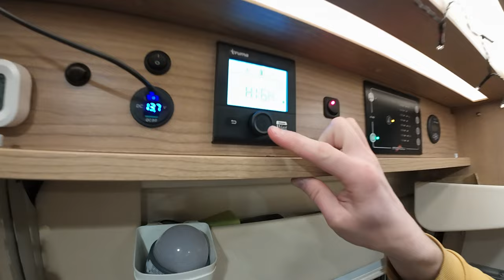Tipps fürs Wintercamping - so hält es sich in Norwegen bei -16 Grad aus.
Wir haben eine wunderschöne Reise in Norwegen gehabt und sind froh über unsere Kniffs und Tricks für den Kastenwagen. In diesem Video möchten wir euch einmal Tipps dazu geben.

Links:
Schutzhülle Scheibenwischer